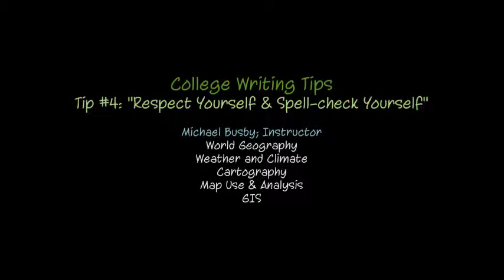College Writing Tip 4: Spell-check Yourself Before You Wreck Yourself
Too many students today submit writing assignments without taking a few minutes to validate grammar, punctuation, or spelling. Faculty are working on preparing students for a 21st century competitive workforce. Employers do not want to hire sloppy or lazy or careless college graduates. Many times, the first impression a potential employer has of a potential new hire is a piece of writing: the resume cover letter. Students need to put an effort into developing good habits and use faculty feedback to modify poor habits in order to secure a better future for themselves.